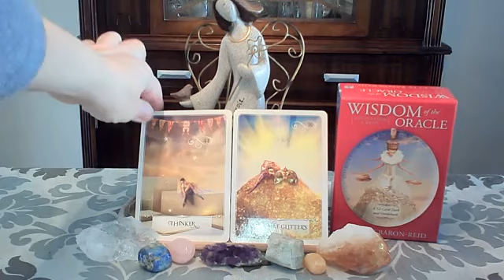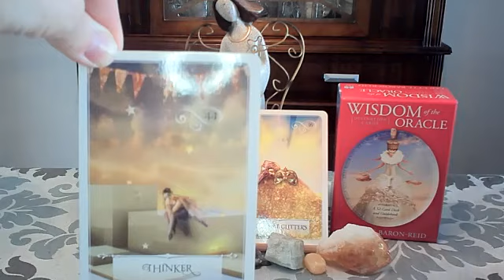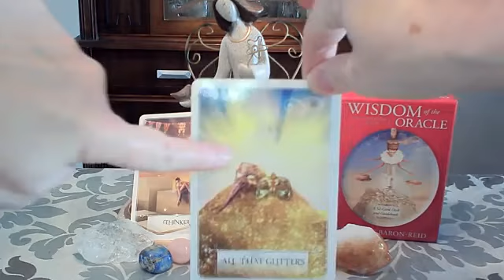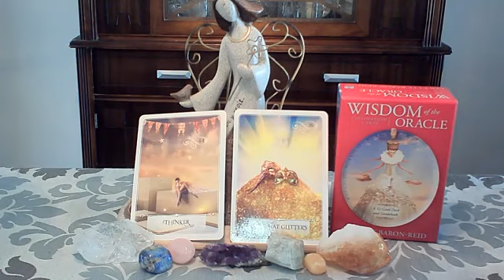Daily Inspiration: Have you made a strategic plan to seek and attract the abundance you desire?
ABOUT ZITA 😇

Hi! I am an Intuitive Life Coach.  My holistic approach focuses on guiding and empowering clients to embrace personal change that comes from deep within their souls to fulfill their life purpose and live their best lives.

With oracle cards, my aim is to help clients bring to the forefront unconscious behaviours and patterns that are preventing them from moving forward. These readings bring light to past recurring events and provide clarity and direction to move forward with confidence and courage.

In addition, I recommend certain crystals to open up closed chakras, unblock stagnant energies, and rebalance your aura. Since its creation, Mother Earth has infused crystals with sacred knowledge and wisdom of the past, present, and future. When we live from our heart chakra, a place of love, we open ourselves to diving spiritual messages and guidance from the universe.

With this reading, I hope you receive blessings and guidance to inspire you to move forward with grace and gratitude.
Do you need guidance or coaching to help you on your journey? To schedule a personalized intuitive card reading please

Zita Banasinski
Your Guiding Luminary